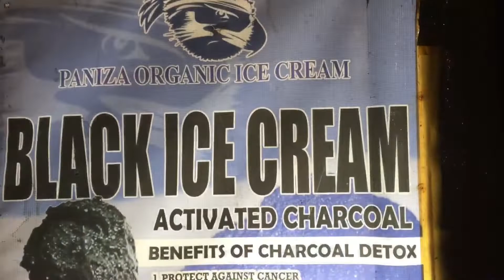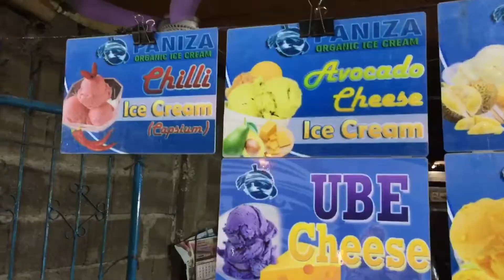Black Icecream 😱😱🤭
Makakabili nito sa night market sa Davao City gabi2x